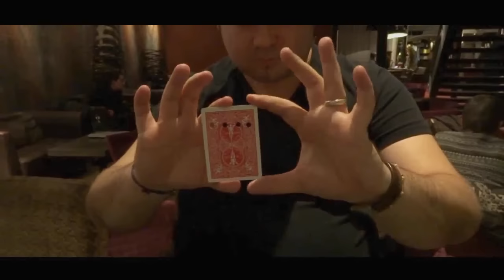matrix 2 michael chatelain